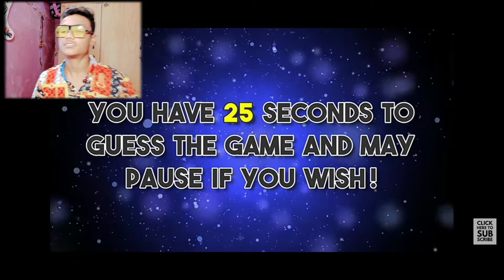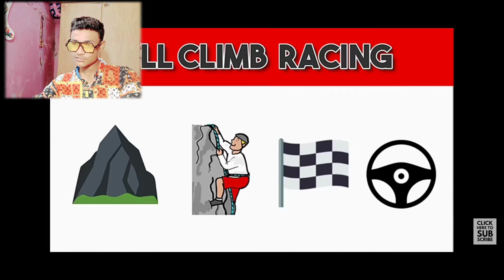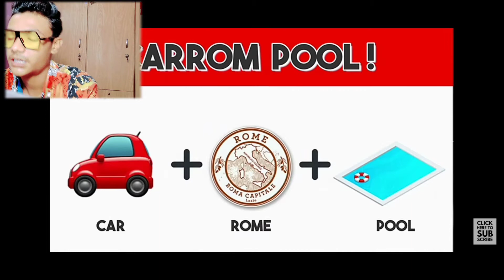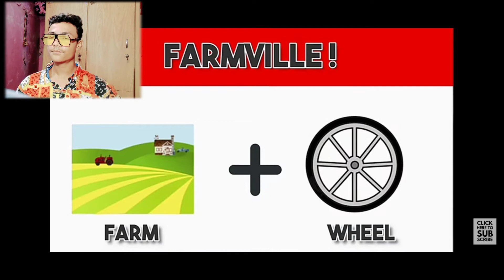emogi chaling guess the game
habil shamoon